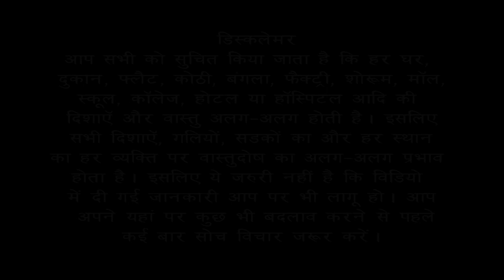वास्तु शास्त्र के अनुसार घर बनाते समय किस दिशा का floor level ऊँचा नहीं होना चाहिए?North Facing Plot